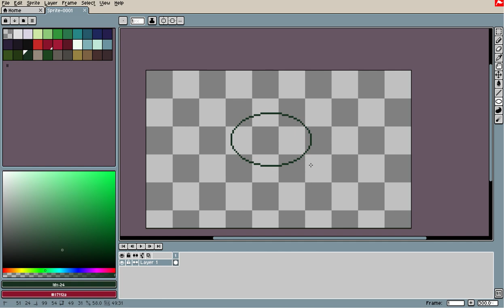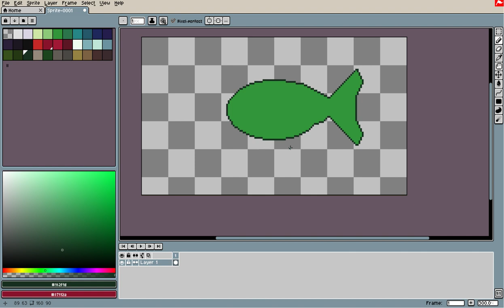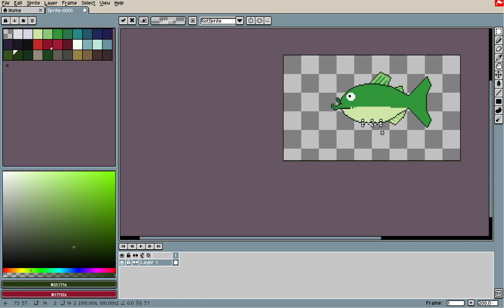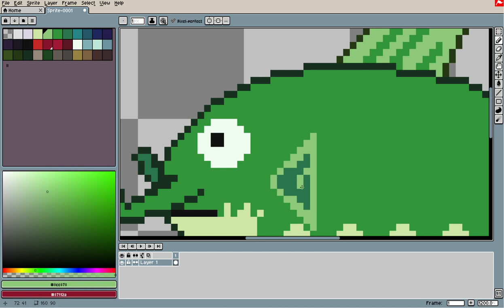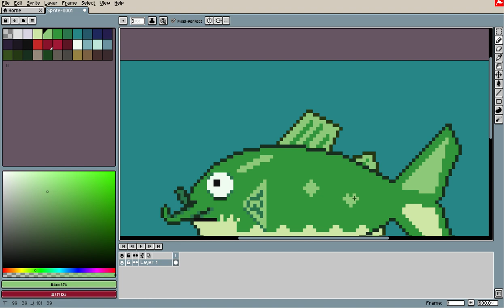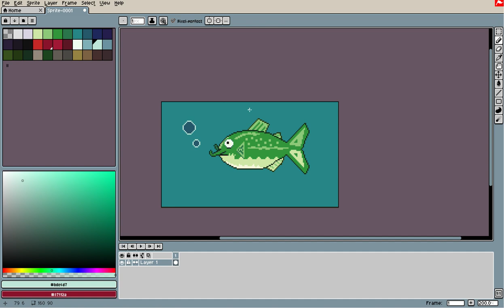Cartoon Pixel Catfish Timelapse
Another day another video folks. This time just a pixel catfish. Enjoy.